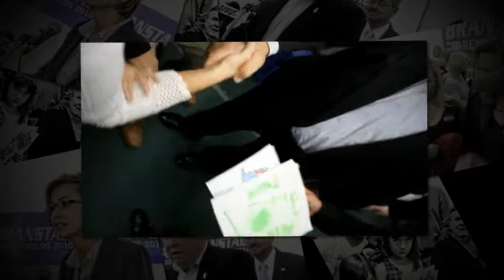Bobby Jindal, Haley Barbour, Terry Branstad, Kim Reynolds, Brad Zaun, Bill Northey